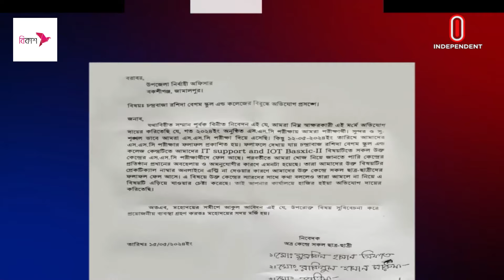জামালপুরে কেন্দ্র সচিবের গাফিলতিতে ৪৩ জন এসএসসি পরীক্ষার্থীর ফেল করার অভিযোগ | SSC | Independent TV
জামালপুরের বকশীগঞ্জে কেন্দ্র সচিবের গাফিলতিতে ৪৩ জন এসএসসি পরীক্ষার্থীর ফেল করার অভিযোগ উঠেছে। এছাড়া ব্যবহারিক পরীক্ষায় টাকা নেয়ার অভিযোগও তুলেছেন পরীক্ষার্থীরা। তবে অভিযোগ অস্বীকার করে দ্রুত সমস্যা সমাধানে আশ্বাস দিয়েছে কর্তৃপক্ষ।
In Jamalpur's Bakshiganj, there have been allegations that 43 SSC candidates failed due to the negligence of the Central Secretary. Besides, the examinees have also complained of taking money in the practical examination. However, denying the complaint, the authorities promised to solve the problem quickly.